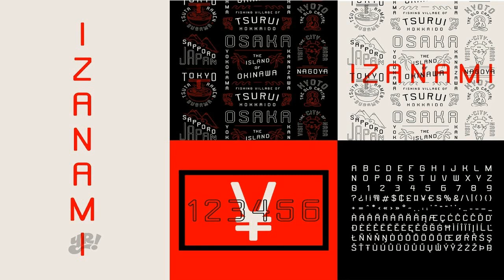The Yeahright Type Bundle Vol 1 Font Free Download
Overflowing with variety, personality and quality, the Yeahright Type Bundle Vol. 1 is a STEAL. You've got 9, high quality typefaces to tackle just about any style or design project. This bundle was designed to work together. A lot of these faces can be paired for catchwords and contrast, helping you create unique and successful layouts, logos and whatever else you can think up.TYPEFACES INCLUDED:YRT Fat CatYRT School No.9YRT RosamondYRT IzanamiYRT Shishito SansYRT JunoYRT Apricot SansYRT Butch QueenYRT Canoe Rental